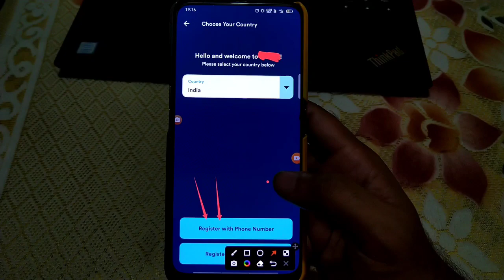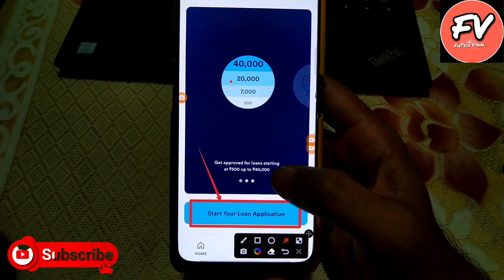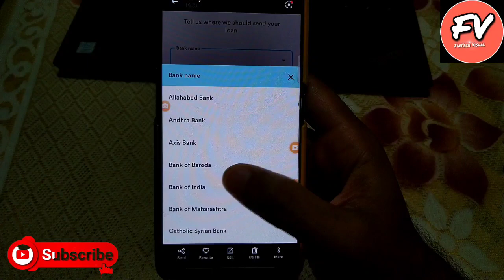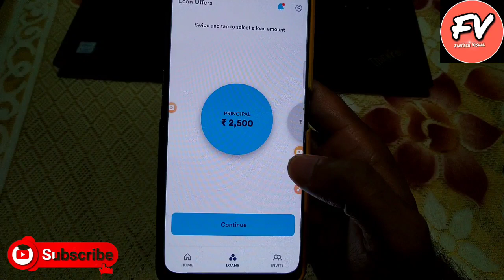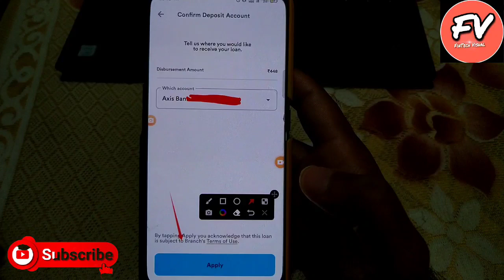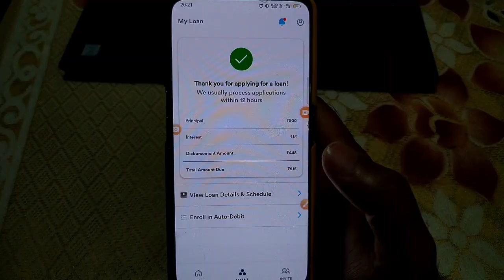Instant Loan App 2022✅|Best Loan App today|New Loan App today without credit score and income proof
In this video I will talk about Instant Loan App 2022 in india. You can get up to 50,000 Loan in 5 minutes without Income Proof and without cibil score (bad) using this New Loan App 2022 today.

This video covers:

instant loan app with low cibil score,
instant loan app with bad cibil poor cibil